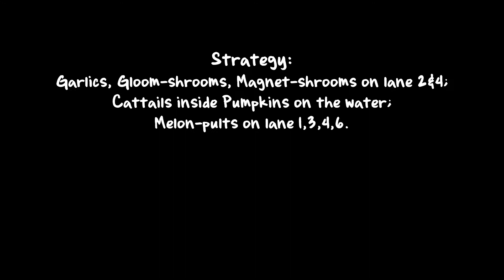PvZ: Last Stand | Plants Vs Zombies Mini Games Walkthrough ©atrofu zaman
Plants Vs Zombies: Mini Games #12 Last Stand

Walkthrough game PvZ versi Android untuk menyelesaikan Mini Games Last Stand

A Pool level. The player starts with 5000 sun and must survive for five flags. The player cannot plant free plants (Puff-shrooms and Sea-shrooms) or sun-producing plants (Sun-shrooms, Sunflowers, and Twin Sunflowers) nor the Imitater versions of them. The player must plan a strategy before starting. Every wave passed grants the player 250 more sun.

Zombies:
Regular Zombie
Conehead Zombie
Buckethead Zombie

Plants:
Starfruit
Sunflower
Imitater Sunflower
Fume-shroom
Gloom-shroom
Coffee bean
Garlic
Pumpkin
Potato mine